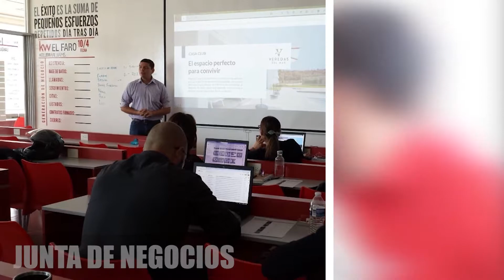Reporte semanal de Market Center KW El Faro / 19-24 Noviembre 2018